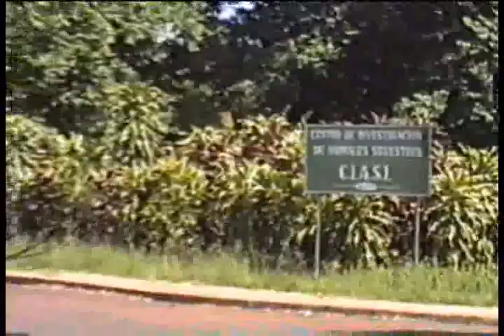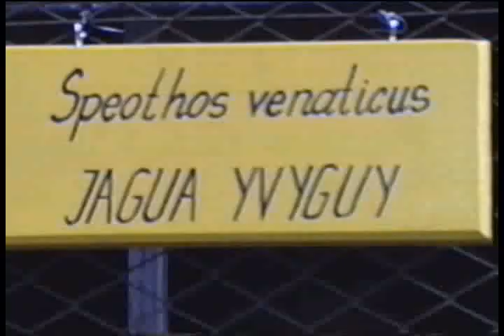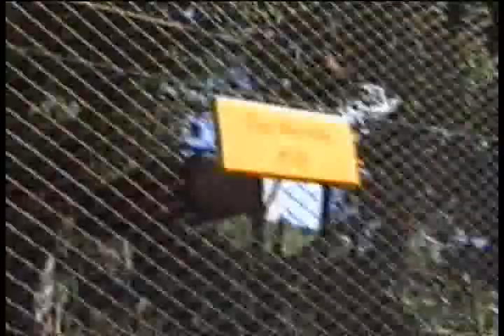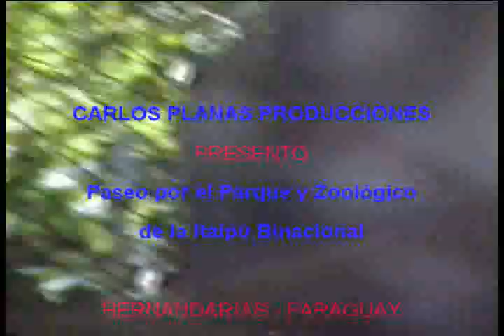Itaipú: Paseo por el Zoológico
Paseo por la reserva animal, zoológico
de la Entidad Itaipú.